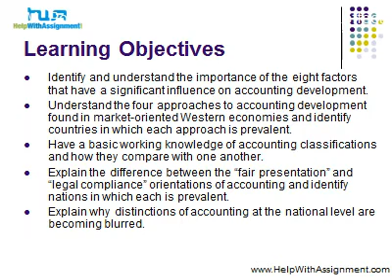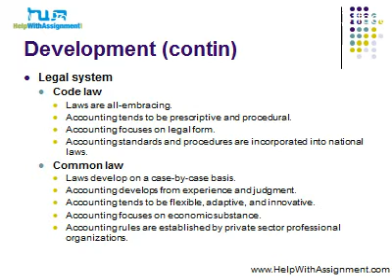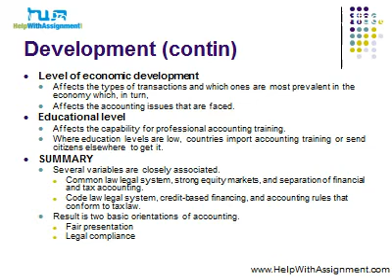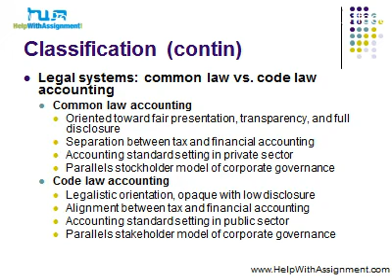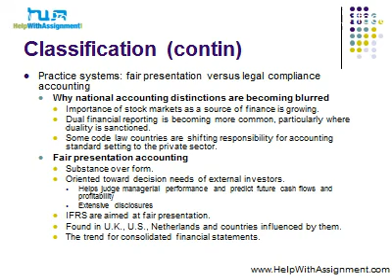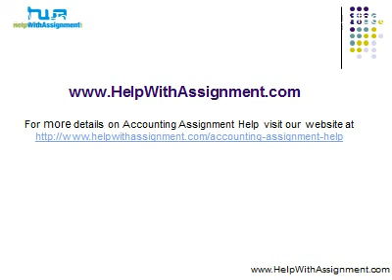International Accounting:Development and Classification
These notes helps you to identify and understand the importance of the eight factors that have a significant influence on accounting development,explain the difference between the "fair presentation" and "legal compliance" orientations of accounting and identity  nations in which each is prevalent and explain why distinctions of accounting at the national level are becoming blurred.